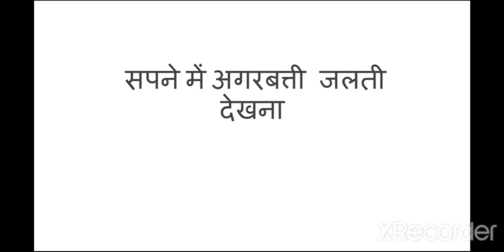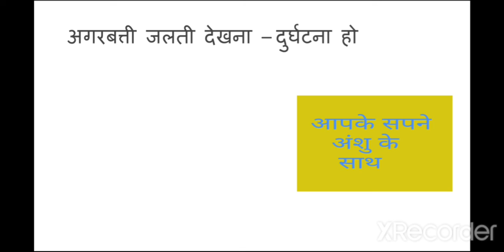सपने में अगरबत्ती जलती हुई देखना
*cleam&dry